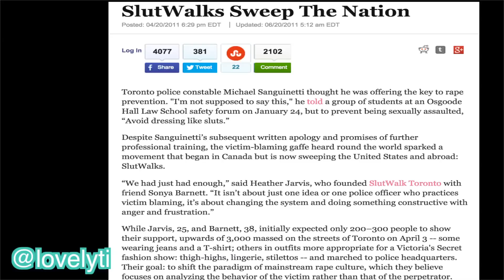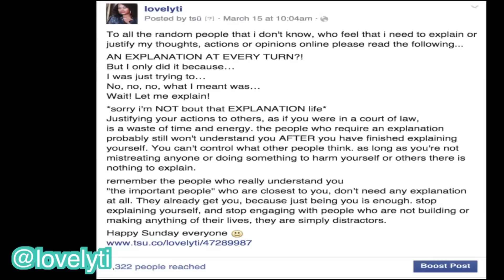Amber Rose Opens up About Khloe Kardashian and wants everyone to join her in a SLUTWALK this summer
Amber Rose Opens up About Khloe Kardashian Feud: 'I Don't Hate Her'
Amber Rose has some surprising feelings about Khloe Kardashian.
"I don't hate Khloe. I don't hate her," Rose told ET's Brooke Anderson.
The 31-year-old model, best known for her revealing Instagram posts, sat down with ET, where she opened up about the well-publicized feud, and tried to explain her side of the story.
NEWS: Khloe Kardashian Goes Off on Amber Rose in Twitter Rant